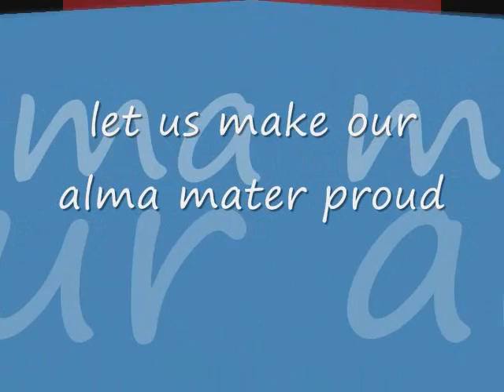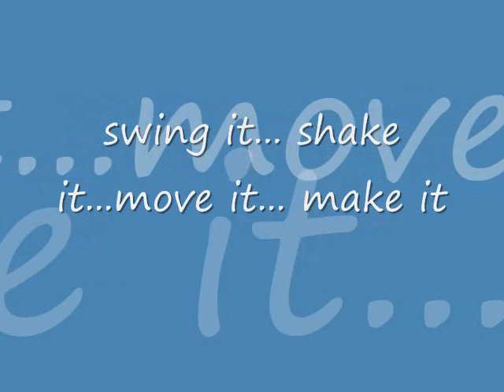COLLEGE OF THE HOLY SPIRIT TARLAC BATCH 1994